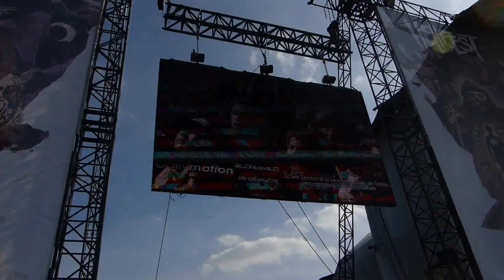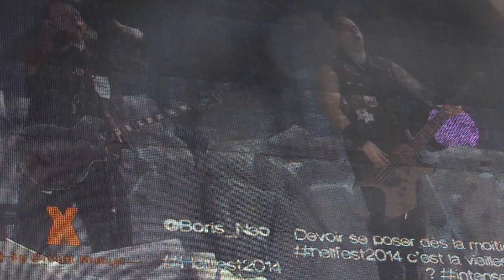TRIVIUM- "Anthem" Live Hellfest 2014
TRIVIUM- "Anthem" Live Clisson, Hellfest 20/06/2014